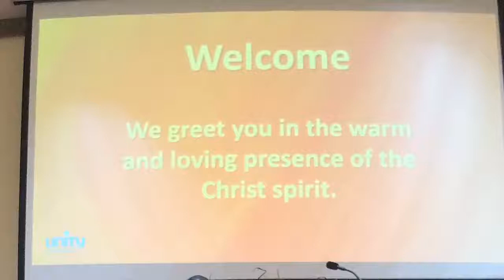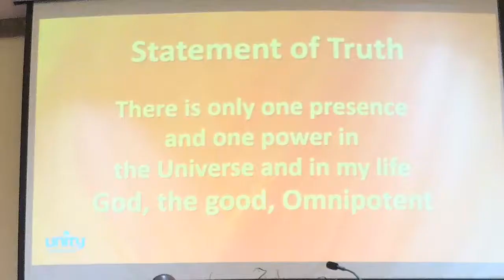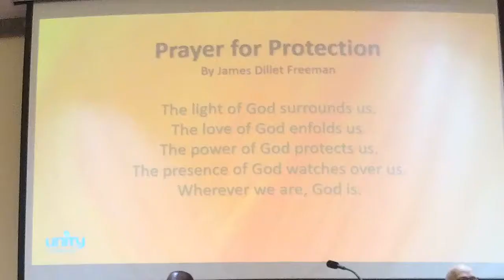October 3 2021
Louise Dunn Speaker The Spiritual Power of Asking